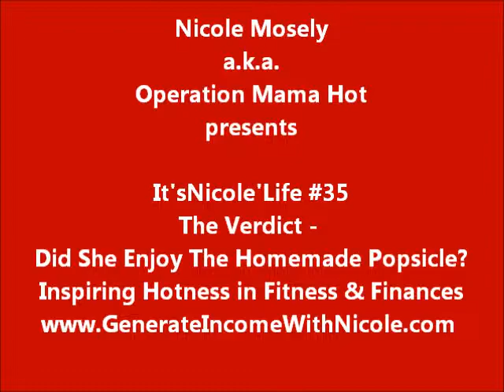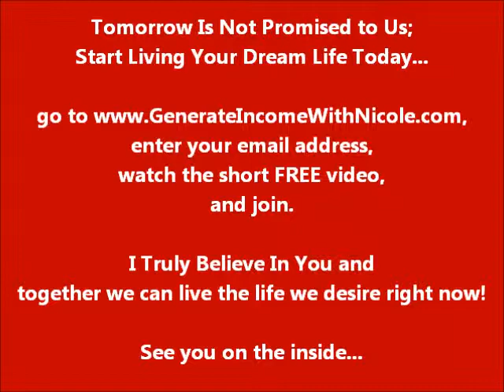It'sNicole'sLife #35: The Verdict - Did She Like the Homemade Popsicles?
homemade popsicles, popsicles, yogurt Popsicle, popsicle, healthy popsicles, dessert, frozen dessert, ice pops, frozen treats,